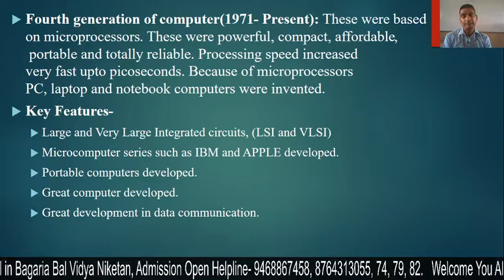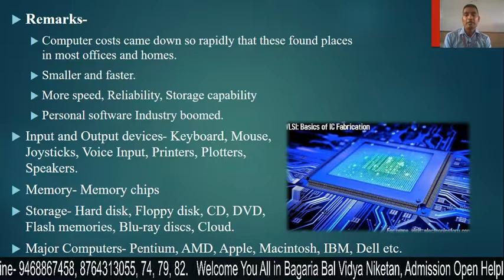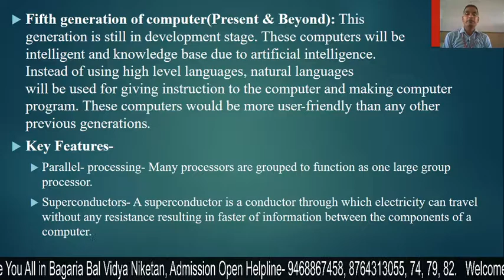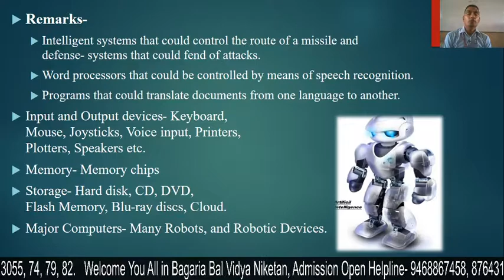Basic Computer Organization - 6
Fourth or Fifth Generation